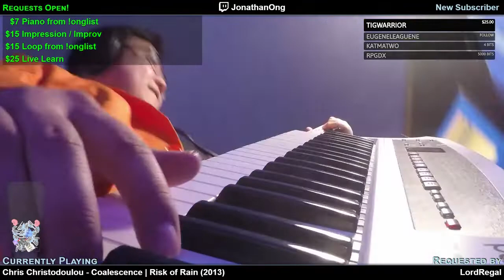Chris Christodoulou - Coalescence Risk of Rain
An improvised arrangement of Chris Christodoulou's Song "Coalescence" from the video game "Risk Of Rain".  Requested by LordRegal.  Played live on stream on 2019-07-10.